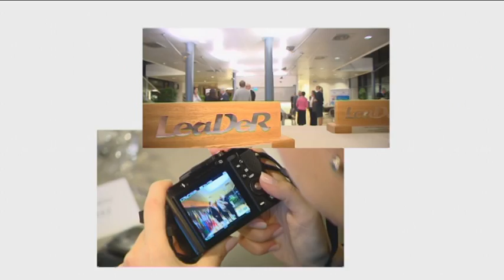Interview with CoR-ALDE LeaDeR 2012 winner Deirdre Kelly (Fianna Fáil)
For her unstinting work to resolve anti social/dangerous driving practices on the main Clones to Cavan road in the Republic of Ireland, the practice of which frightend and isolated local residents, the 2012 LeaDeR in the Category of Most Effective Engagement with Citizens at Local Level is Deirdre Kelly of the Irish Fianna Fáil party.